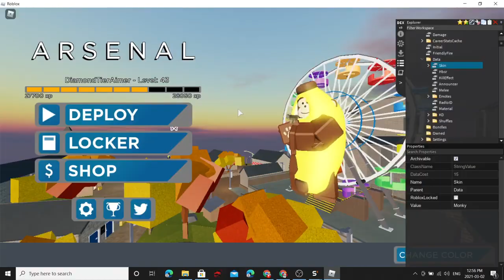How to get arsenal dev skins using dark dex Synapse X